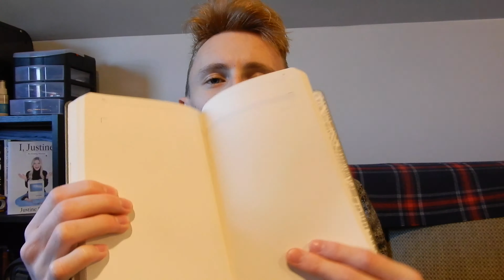5 Essential Tips for Solo Travellers 🧳 ✈️ | Jack Hambidge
Hello, iJacaper's I am back with another travel video! In today's video, I will be talking about 5 essential travel tips for Solo travel. Solo travel can be an exciting time to unplug from people or even meet new people around the world! It also gives you the opportunity to visit any destination you like without accommodating around someone else's travel plans. I would recommend solo travel to anyone! it's fun and exciting. of course I don't recommend any travel right now in this health crisis. Stay safe everyone!
I hope that you enjoyed the video! If you did be sure to hit the 👍 up button! It really helps me out! I’m always open to suggestions on videos that you think I should do! Much love Jack! 😄
Other Places to See Me:
Be sure to turn on my post notifications so you never miss another upload from me!
What I use to make videos ▶️
📸Vlog Cam
🎥DLSR Cam
📼SD Card
📼Hard drive
🎞iMovie:
🎞Lumafusion